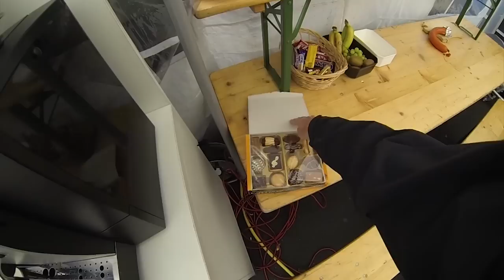Leh Keen at the 24 Hours Nürburgring - /DRIVER'S EYE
Leh Keen drives a Porsche 911 GT3 R over the course of a weekend at the 2013 24 Hours Nürburgring. This is the extended cut of 'Leh Keen's Rain Dance'.